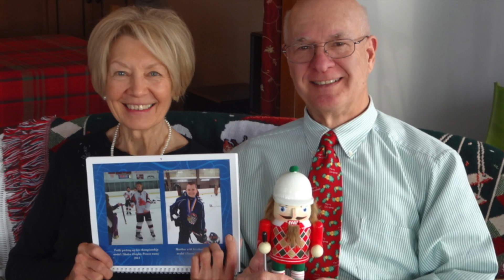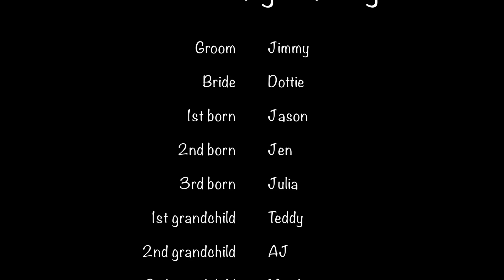Jim and Dottie Jevack 51st Wedding Anniversary August 2016 SHORT